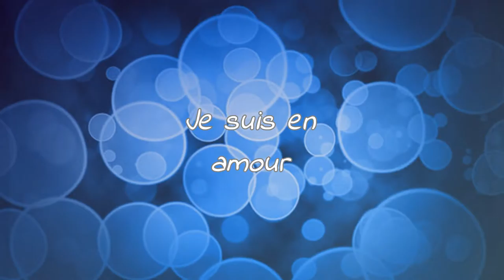Episode 36 : Je suis en Amour ♥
•♥•♥•♥•♥•♥• ME CONTACTER •♥•♥•♥•♥•♥•